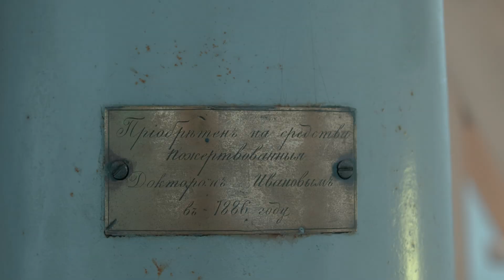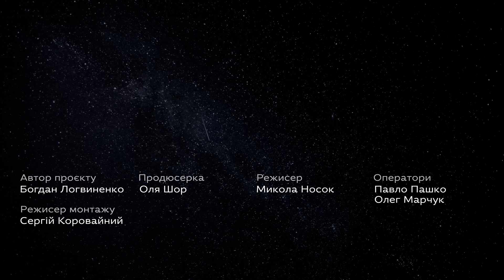Де побачити зорі в Одесі · Ukraїner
Україна — провідна держава Європи за кількістю астрономічних обсерваторій. Лише протягом XIX-ХХ століть тут відкрили сім великих обсерваторій при наукових установах, які й досі діють. Одна з найстаріших обсерваторій — в Одесі. Тут нещодавно відреставрували понад столітній телескоп, через який можна побачити зорі. Ця обсерваторія — єдина в Україні, на базі якої роблять телескопи. Створений місцевими фахівцями найбільший в Україні телескоп працює на спостережній станції у селі Маяки.